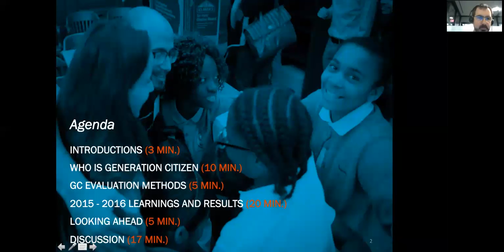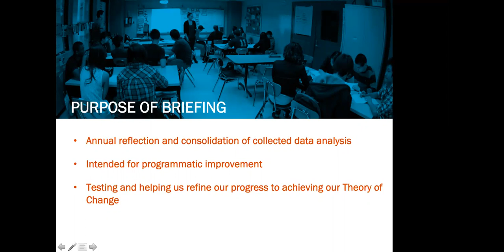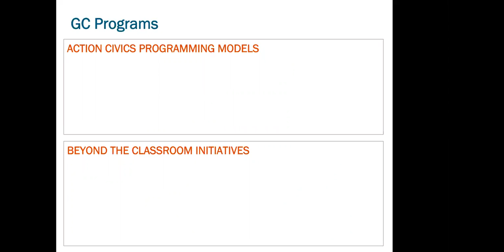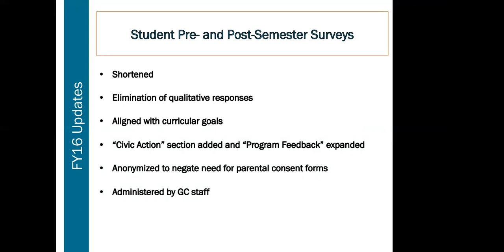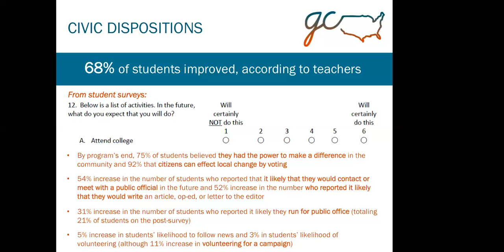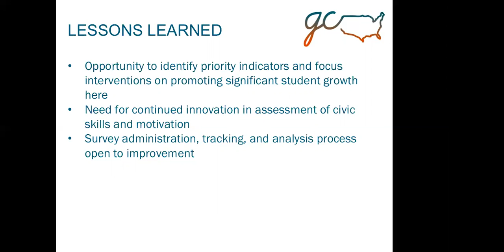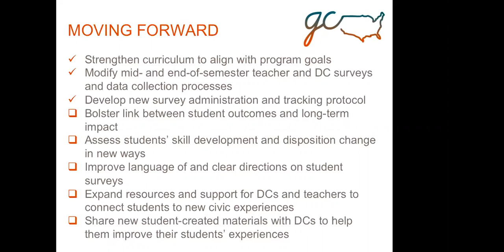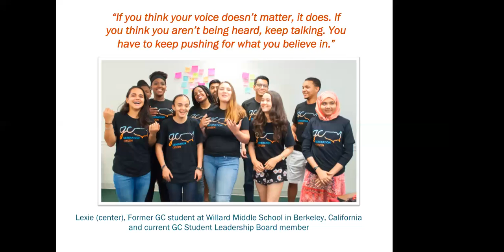Generation Citizen Impact Progress Report Webinar 2016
This Impact Progress report reviews program and survey data gathered and interpreted by Generation Citizen during the 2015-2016 academic year (Fall 2015 - Summer 2016). Watch this video to learn more!